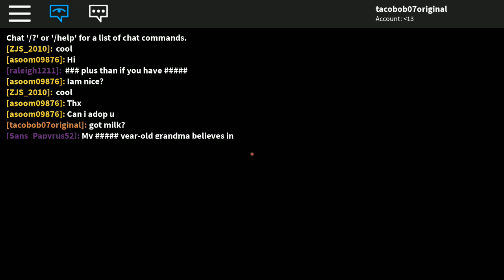Meepcity |Roblox Christmas countdown #12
Last day of the Roblox Christmas countdown guys hope you enjoyed the series ! Like and sub for more awesome vids happy holidays!